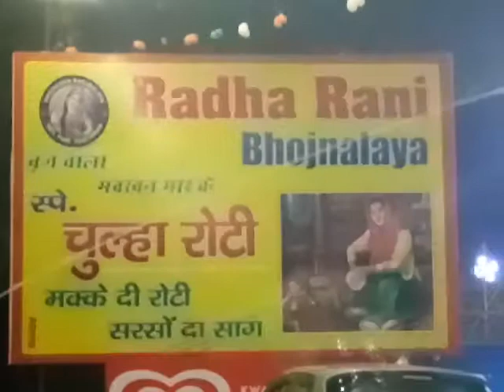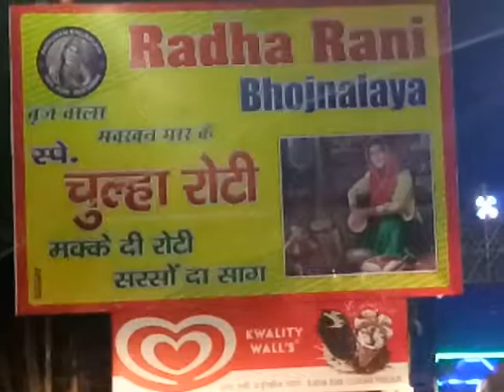Radha Rani Bhojnalaya Vrindavan 10% Discount JustBaazaar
Awesome Food
Great Environment
South Indian Food in Vrindavan
One of the best restaurants and dhaba in Vrindavan